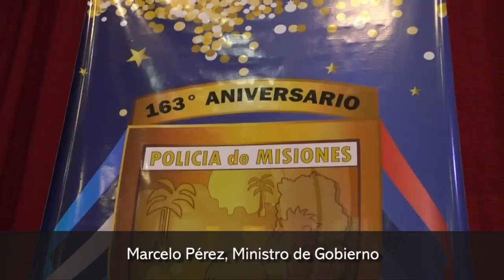Pérez anunció más equipamiento y y nuevos agentes en las calles